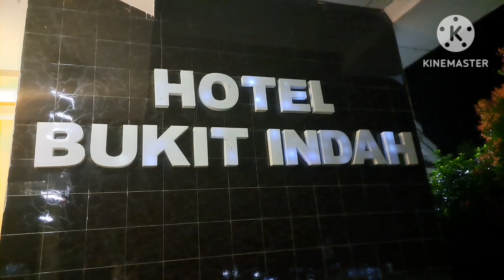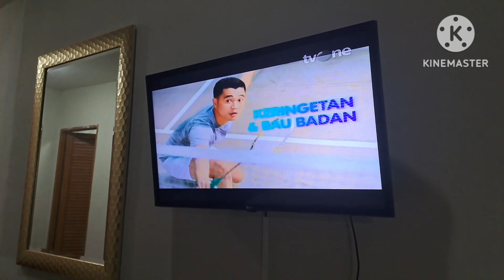Hotel Bukit Indah Masamba, Luwu Utara - Sulawesi Selatan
Hotel Bukit Indah Kota Masamba Kabupaten Luwu Utara, Provinsi Sulawesi Selatan

Ahad, 25 Desember 2022
Jam, 00.30 WITeng